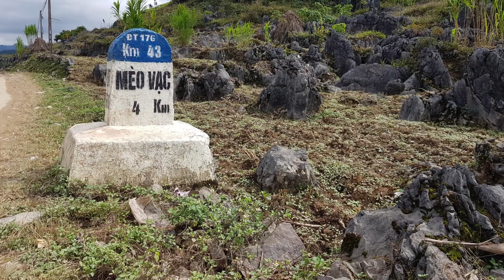Motorbike Ha Giang Loop North of Vietnam TRAVEL 2022 | Best LOCAL experience in NORTHERN Vietnam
Have you ever been to Vietnam? Firstly, either yes or no, you must have heard about how vibrant the country is? Ho Chi Minh City, Hanoi, And Danang, busy cities with street lights that don't seem to turn off, well-developed areas with skyscrapers, big companies, fancy restaurants, and delicious food. However, if you stop at just that when you traveled to Vietnam, or thinking of traveling to Vietnam, you're missing the highlights.

I just came back from the north of Vietnam and I couldn't help showing the photos and videos to my friends. As many of them had stars in their eyes, I decided to edit a video to share these images with you. It will show a very different side of Vietnam that I have shown so far.

Vietnam is most well-known for its beaches and mountains. We have heard about Vung Tau, Nha Trang, Danang, Dalat. Those are beautiful places with lots of things to enjoy like the weather, the food, the landscapes, the people, etc. But of the best landscapes so far to many foreigners is hagiang loop in north of vietnam. ma pi leng pass ha giang is among one of the most popular destinations that enjoy looking everything from above. On top of this area, you will be able to witness the great view of Vietnam for afar, breathtaking feeling when standing on one of the highest places in Vietnam, and being able to enjoy the fresh air, where no skyscrapers are built, and less likely to be polluted by factories and vehicles smoke.

For those who have been a viewer on my channel, you definitely know that travel blogging isn't my main content. However, I'm happy to present to you a few places that I have been to so that you don't miss the chance to enjoy the beauty of Vietnam. Besides showing the fancy resorts and hotels, I also love visiting the extremely local areas that have nothing besides beautiful landscapes and peaceful atmosphere, and even the local people that live in non-cement-made housed, living on highlands or inside the jungle, at a very isolated location that is very far from the city center. All combined makes a unique traveling experience. You will be able to be far away from stress, get away from the busy and vibrant movement of the city life, and stay in a calm status, with birds singing around, during your hike to the deepest part of ma pi leng pass.

➡️ This summary of this video :
0:00 Motorbike Ha Giang Loop North of Vietnam
0:30 Motorbiking ha giang : where to rent your motorbike
0:46 Recommended Ha Giang Loop by motorbike
0:59 Hmong tribes vietnam and hmong village
1:26 When should you travel in northern vietnam
2:03 Ha Giang vs Sapa
3:03 Renting homestay or hotels in North of Vietnam
4:26 Local experience in northern vietnam
5:35 Trekking Tour of Ha Giang
6:23 Food in North of Vietnam
7:32 Room amenities at hotels and homestay of Ha Giang
8:16 How to rent motorbikes in northern vietnam
8:16 Costs of renting motorbikes in Ha Giang
9:51 Costs and prices for food in northern vietnam

I hope you enjoy the journey I share here. If you are looking to dig into "vietnam travel 2022" chances, this is the right time for it. The border is open. We are all can freely move around like we wanted before Covid-19. Come here and enjoy "ha giang motorbike" experience, driving up and down the hill and feel the air yourself. You can even see some hmong tribes vietnam to get to see the way the live in an isolated area. hmong village will be like nothing else. If you don't know how to start with your journey to ha giang, make sure to google something like "ha giang loop itinerary" to visualize how you can plan out a safe and enjoyable trip in one of the most beautiful place in northern vietnam.

Once again, welcome to my vietnam vlog 2022.

hagiang loop
travel vietnam
north of vietnam
motorbike vietnam
tourism vietnam
ha giang loop
vietnam travel
northern vietnam
northern vietnam travel
ha giang motorbike
ha giang loop vietnam
motorbiking ha giang
motorbike tour vietnam
travel blogger vietnam
ha giang
hmong tribes vietnam
hmong village
ma pi leng pass ha giang
vietnam travel 2022,things to do in sapa vietnam
ha giang loop itinerary
travel blogging
vietnam vlog 2022

On the program: stunning landscapes, curve through the mountains, unique experiences of welcome by local hmong tribes, north Vietnam minorities and staying in Hmong village. During this travel trip in the North of Vietnam, we are trying to avoid the too common "things to do in sapa vietnam", take a motorbike tour vietnam and enjoy by ourselves this amazing northern Vietnam.

So we are heading north to discover the hagiang loop and particularly the ma pi leng pass ha giang. It's a fantastic ride and road you can do by yourself if you are experienced or with a guide if you are not comfortable renting a motorbike by yourself.